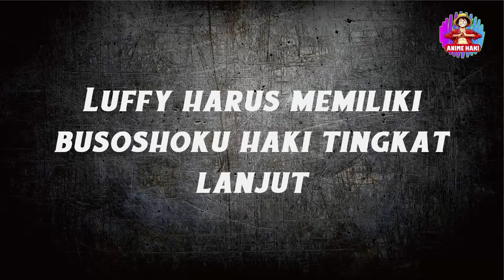Hebat!! inilah Cara Luffy Untuk "Mengalahkan Kaido" di Wano ( One Piece )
Thanks You To :  Allah SWT | Eiichiro Oda | Shueisa | Toei Animation